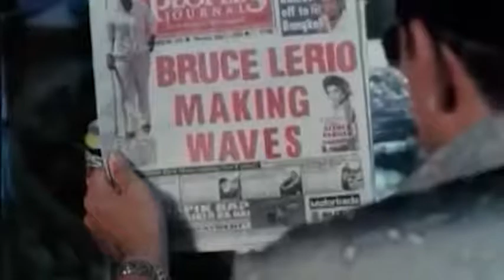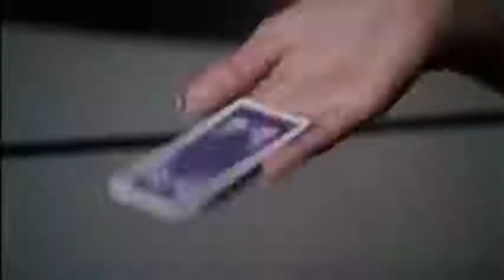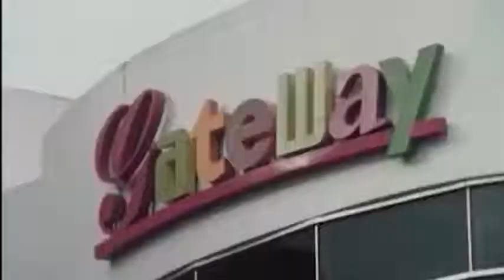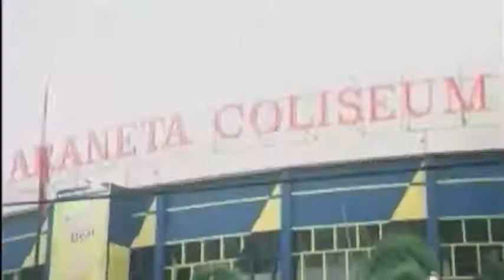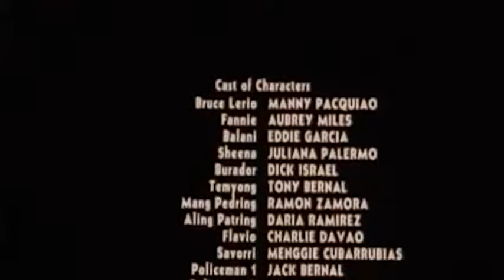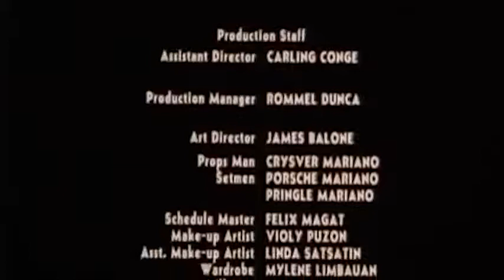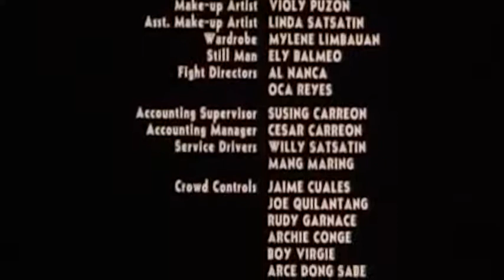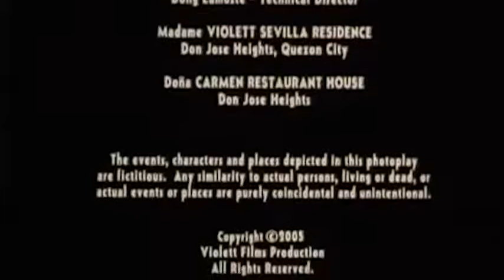Licensed Fist 👊🏾Manny Pacquiao 👊🏾 Best Tagalog Movie HD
LISENSYADONG KAMAO LICENSED FIST | MANNY PACQUIAO & EDDIE GARCIA

COLLECTION | FULL TAGALOG HD MOVIE
The Best Pinoy Movie Collection! FACEBOOK ➡️ INSTAGRAM ➡️ ❤️❤️ TAGALOG - MOVIES WE LOVE ❤️❤️